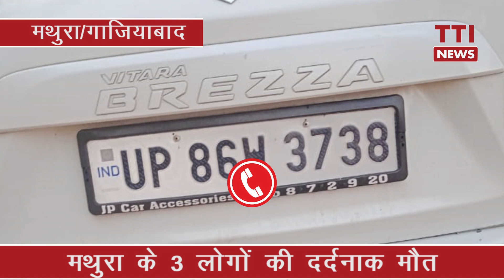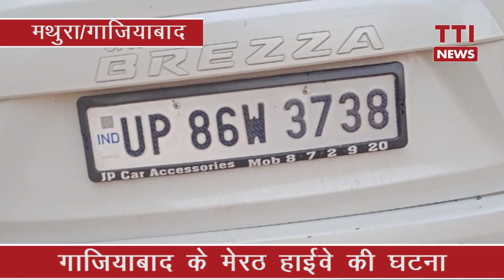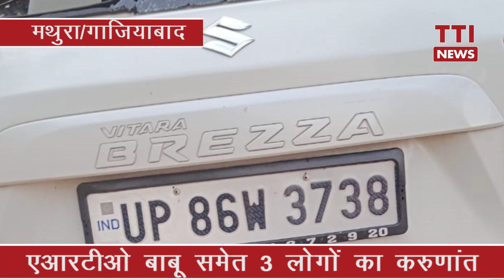Breaking News Mathura/Ghaziabad Arto dealing clerk सहित तीन लोगों का करुणांत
मथुरा के एआरटीओ बाबू समेत तीन लोगों की दर्दनाक मौत

योगेश खत्री/गुलशन शर्मा/दिव्यांजलि पांडे टीटीआई न्यूज़
मथुरा/ग़ाज़ियाबाद 5 जुलाई 2021
मथुरा के एआरटीओ बाबू समेत तीन लोगों की गाजियाबाद में बीती रात हुए दर्दनाक हादसे में मौत हो गई है और 2 लोग घायल हो गए हैं.
बताया गया है कि एआरटीओ डीलिंग बाबू हर्ष गौतम सहित पांच लोग रात्रि में मथुरा से गंगा जी नहाने हरिद्वार जा रहे थे. रास्ते में गाजियाबाद के भोजपुर थाना क्षेत्र में मेरठ हाईवे पर उनकी कार डिवाइडर से टकराकर दुर्घटनाग्रस्त हो गई. इस दुर्घटना में हर्ष गौतम के अलावा मनीष चौधरी और सुरेंद्र सिंह की मौत हो गई है. यह तीनों लोग मथुरा के महोली रोड और कृष्णा नगर क्षेत्र के रहने वाले हैं. दुर्घटना में 2 लोग घायल भी हुए हैं जिनकी हालत खतरे से बाहर है.